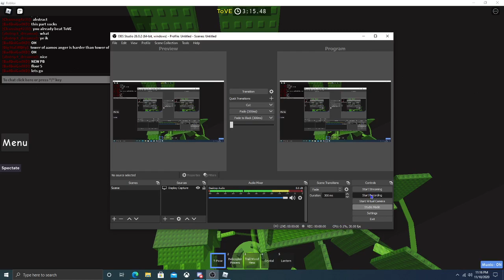tower of verdent entropy progress 2 (floor 5)